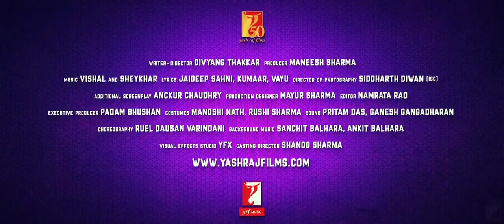Jayeshbhai Jordaar - Official Trailer - Ranveer Singh, Shalini Pandey